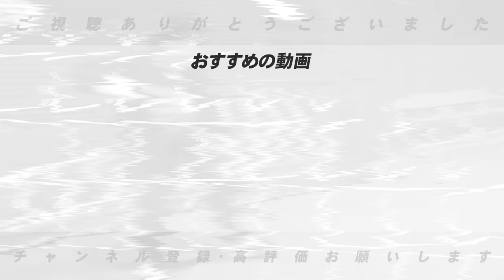【中日のビシエド起用】”相当打たなければ立場が厳しい…”中田翔の加入で大激戦の中日ファースト争いについて語ります！